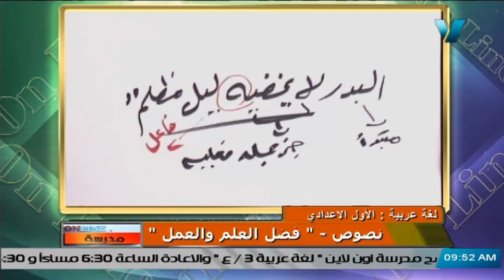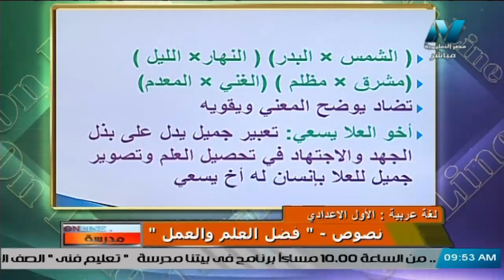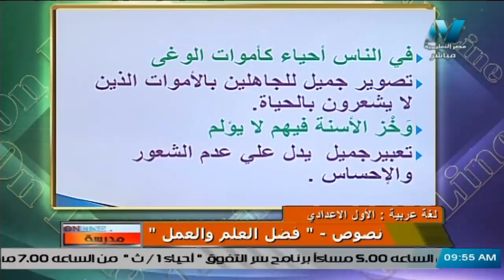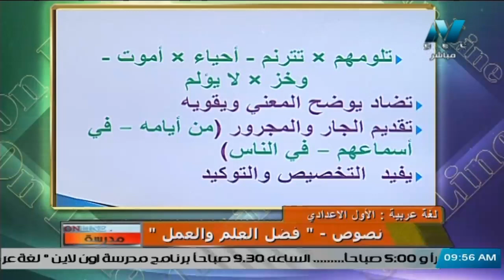لغة عربية للصف الأول الاعدادي 2021 الحلقة 11 – نصوص : فضل العلم والعمل